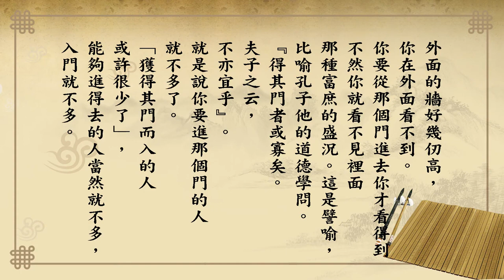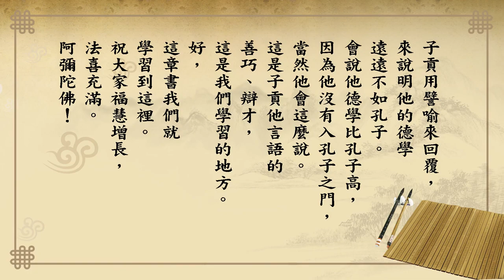每日論語－有聲書 525